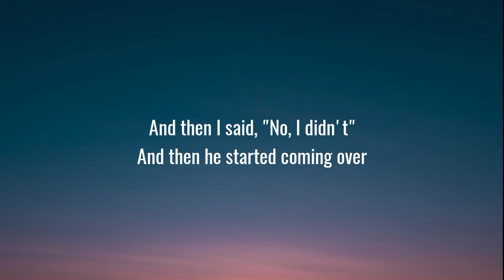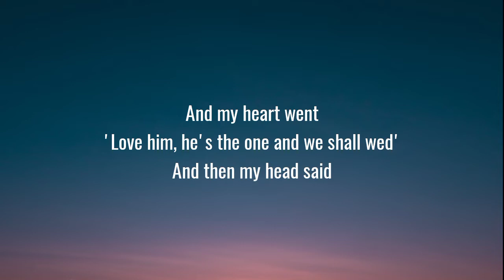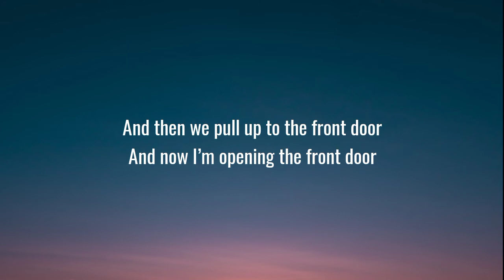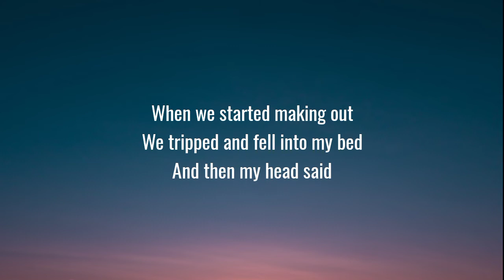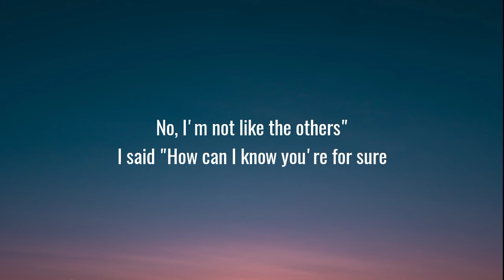Maisie Peters - Cate's Brother (Lyrics)